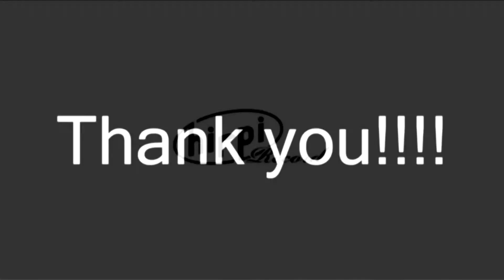hippiのdress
1993年にスタートしたセレクトショップ「roller's hight!!」より、
1997年に誕生したオリジナルブランド「hippiness」。
企画/製造/販売まで全て一貫して行うオンリーショップであり、オンリーワンブランド。

時代や流行に合わせるのではなく、時代を創っていく不変のスタイル、
細かい所までこだわり抜いた確かな品質は、一緒に年を重ねたくなるような人生の
脇役的定番です。
そして、目立つことより楽しむことを実感できるユーモアたっぷりのデザインも特徴。

誰ともどことも違う、あなただけの「ワビ・サビ・hippi」を提案します。

その他の取り扱いブランドも全てhippinessと共通したデザイナーによる、
オリジナルブランドです。
〒810-0021

福岡県福岡市中央区今泉1丁目13-27
サンスペース２Ｆ